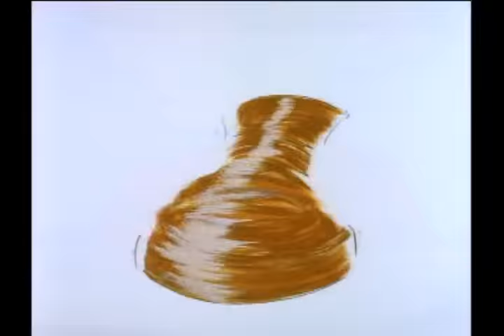Taz Mania Intro